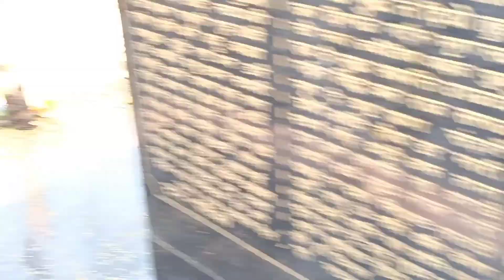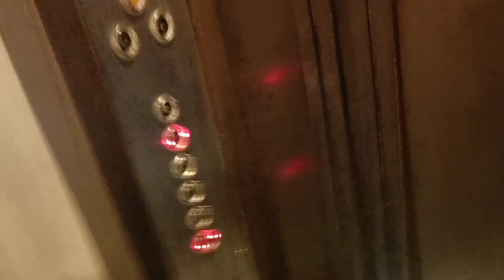Aaj Bike ki NOC Apply Ho Gyi | or | Aakhir Kaar Dhanno Apni Ho He Gyi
Aaj Bike Ki NOC apply Hui, saath he saath bike ki installment Puri Hui, Ab toh Dhanno apni Hui, Bss kuch service karani baaki hai isme.

Nehru homeopathic medical College and hospital